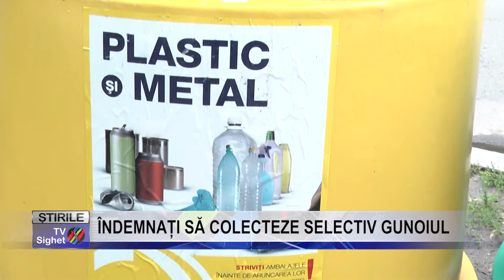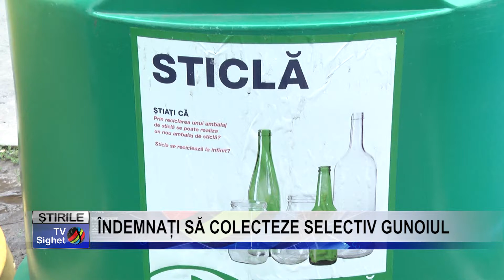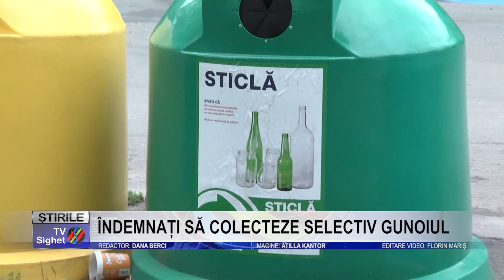Stire 4 ÎNDEMNAȚI SĂ COLECTEZE SELECTIV GUNOIUL